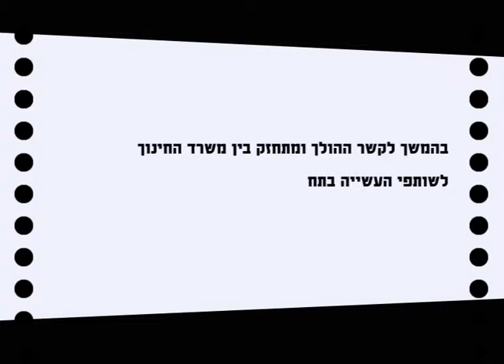דרך ערך- פתיח לסרטון של דובר צה"ל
טיפוגרפיה בתנועה